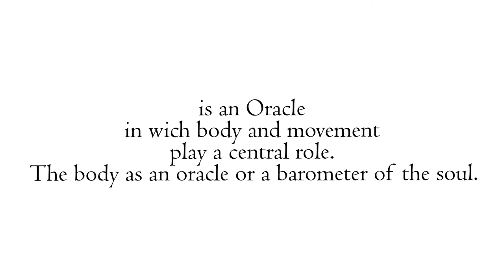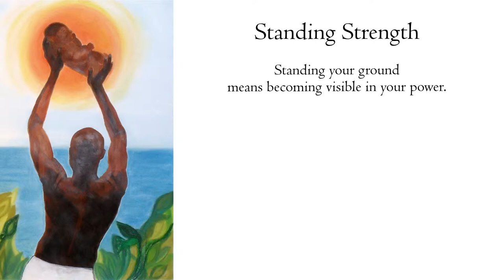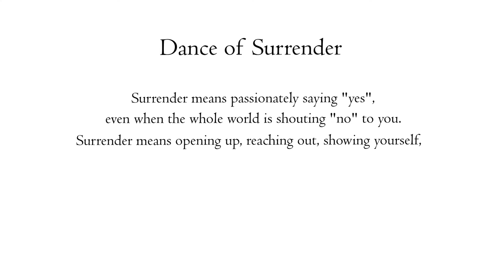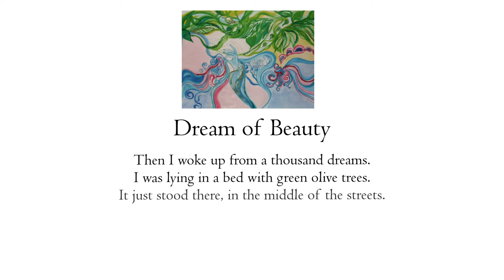Dancing Oracle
is an Oracle
in wich body and movement
play a central role.
The body as an oracle or a barometer of the soul.

Dancing Oracle made by:
Ester Muller de Almeida - Art
Lily Maarsingh - Text